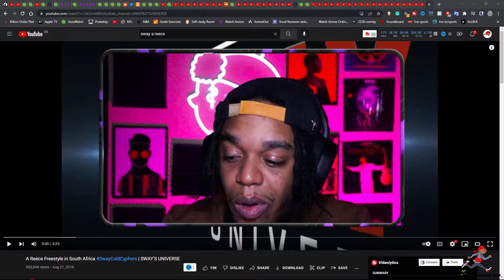A Reece Freestyle in South Africa SwayColdCyphers | SWAY’S UNIVERSE ( Reaction)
EP02: Smokey Approved Africa-  American Rapper First Time Hearing